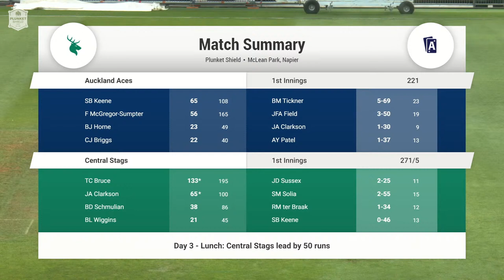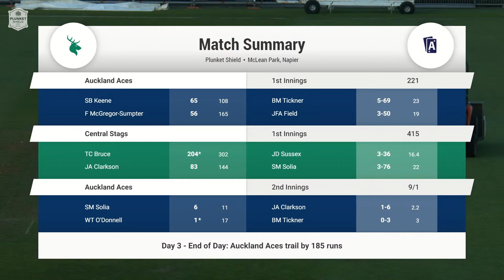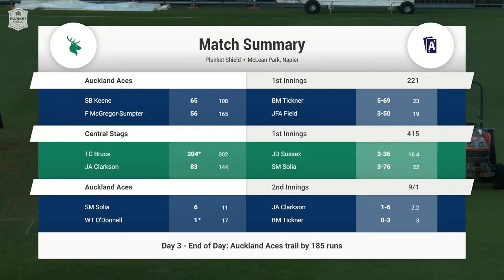FULL MATCH LIVE COVERAGE Day 3 | Central Stags v Auckland Aces - Plunket Shield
Follow LIVE Plunket Shield action from Napier as the Central Stags host the Auckland Aces at McLean Park.